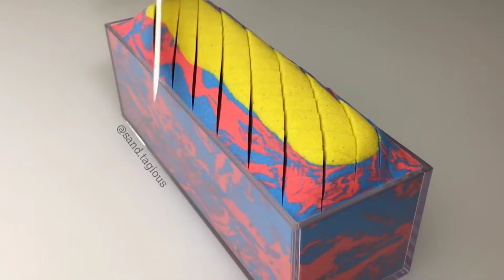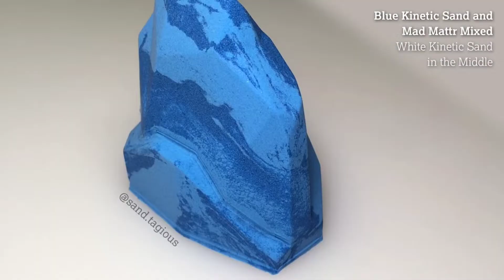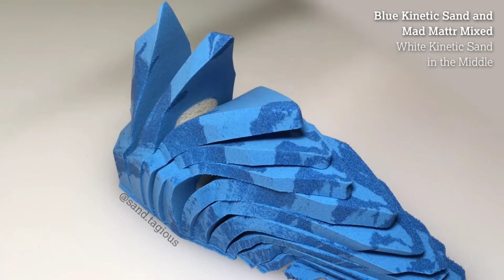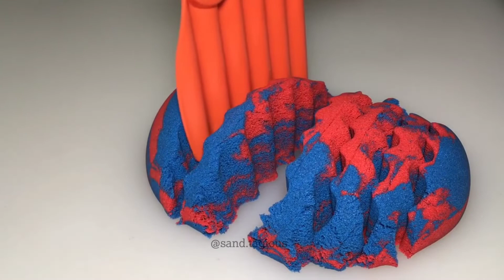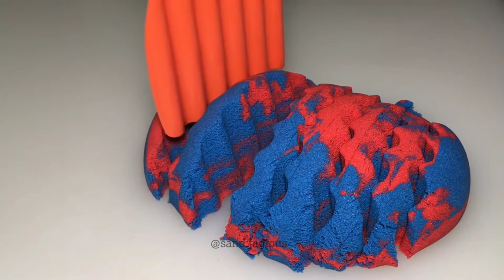Very Satisfying and Relaxing Compilation Kinetic Sand ASMR